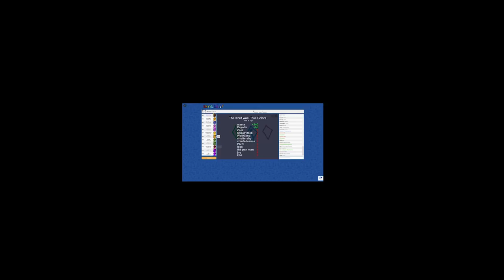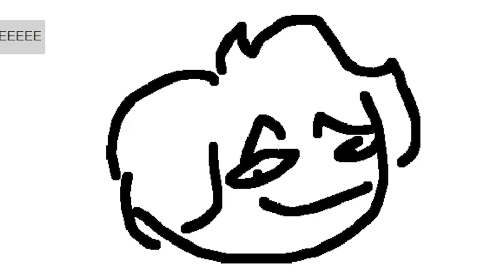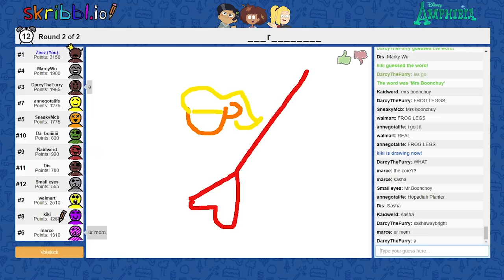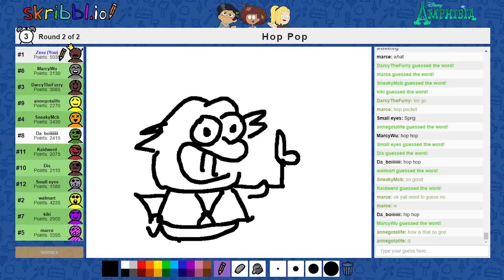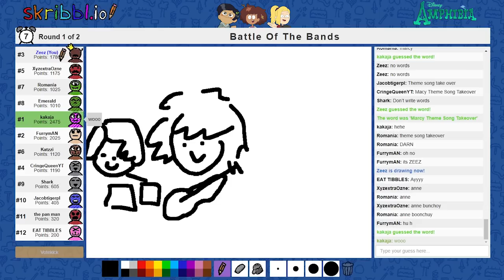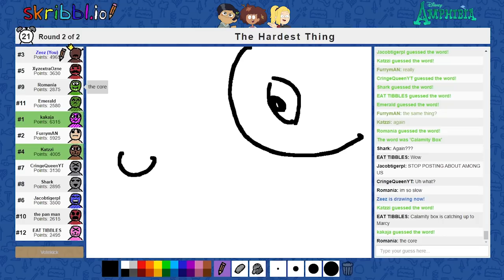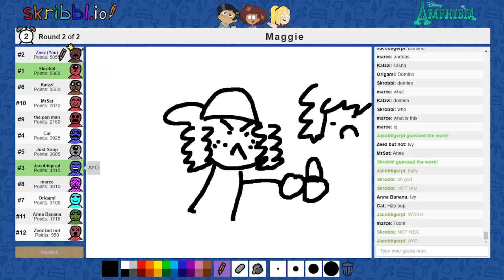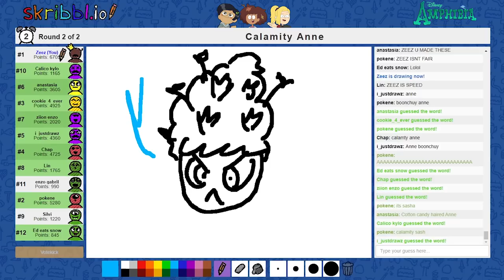The WORST AMPHIBIA Pictionary!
Muffin Grime is going to live in my head rent free forever...

Amphibia Kahoot
Amphibia Hunger Games
Amphibia Gartic Phone
Amphibia Finale
Amphibia Memes
Amphibia Art

0:00 Intro
0:10 Amphibia Skribblio